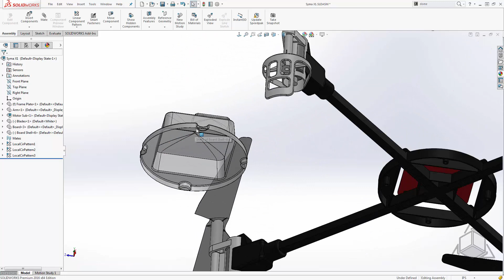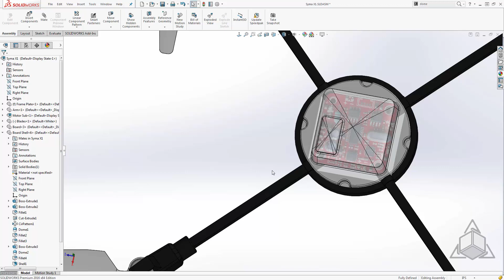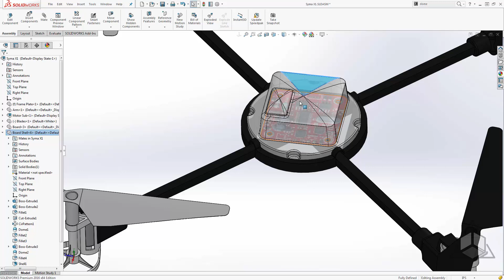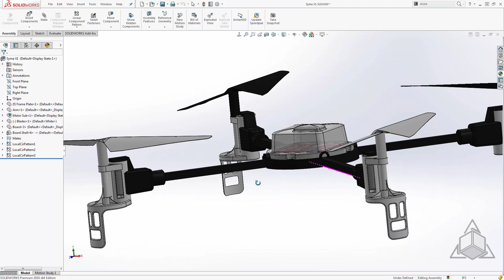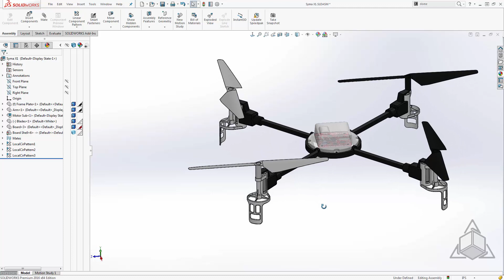Tech Tip - Working with Transparent Components in Assemblies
Presenter: Jesse Sprague
Check out this four minute Tech Tip video to learn two things we suggest you do when working with Transparent Components in SOLIDWORKS. Or, just to check out the sweet Quadcopter Jesse made.